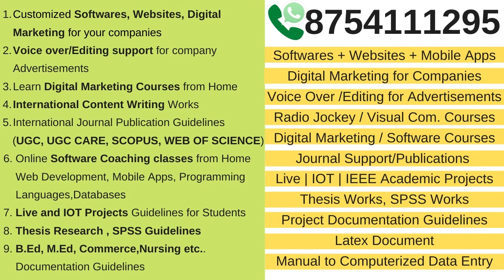காவிய கானங்கள் | RJ Divya Nishok | Premiere Show | Day 19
Editor : Amuthan
Relax Radio India